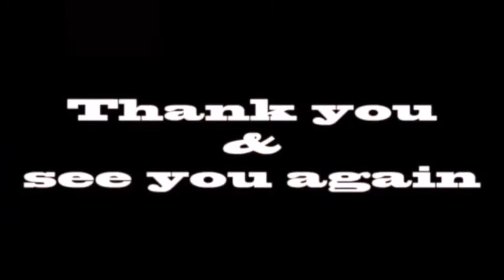【卓球】華麗すぎる！！丹羽孝希のカウンターはやっぱり凄かった...【衝撃】The counter is amazing【Table tennis】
何度見ても惚れ惚れする...
そんなプレーを見せてくれる丹羽孝希のカウンターはやっぱりすごい！！
【卓球】華麗すぎる！！丹羽孝希のカウンターは凄かった...【衝撃】The counter is amazing【Table tennis】

・【卓球】こいつはクレイジー⁉︎一度はやってみたいこんなショット。【衝撃】crazy shot【table tennis】

・【卓球】最新世界ランキング2018年1月。方式の変更に伴い、順位が、歴史が動いた【table tennis】World Ranking Top 10 January 2018.

・【卓球】ITTF Grand Finals。集うは世界ランク一桁の猛者達。勝ち残ったのは【table tennis】ITTF G.F, Fierce fight of the semi-final.

・【卓球】もはや目で追えない。GFでも炸裂した、丹羽選手の対オフチャロフ選手での激烈カウンター集めてみた【table tennis】Koki Niwa's dangerous

・【卓球】マイケル・メイス選手とティモ・ボル選手のレジェンド対決を現在と過去でまとめてみた【table tennis】